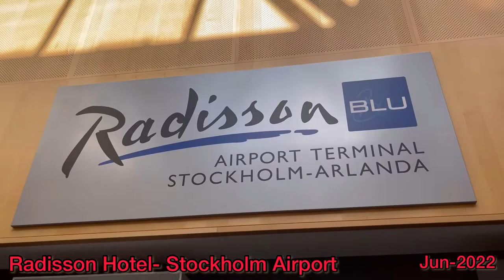Radisson Stockholm Airport - Arlanda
A hotel right inside of an airport. Radisson Blu Hotel -Stockholm Arlanda Airport. Wake up from your hotel an hour before your flight? No problem!